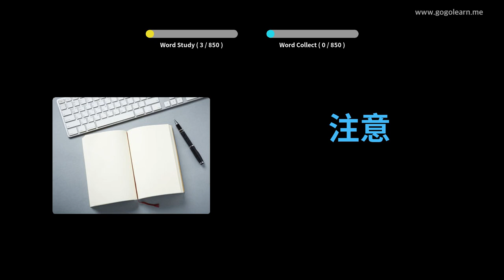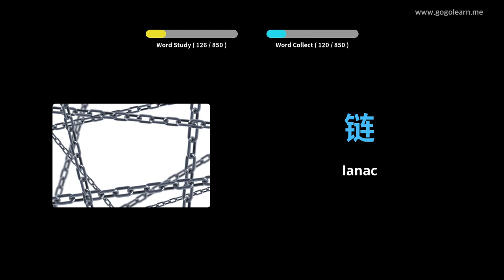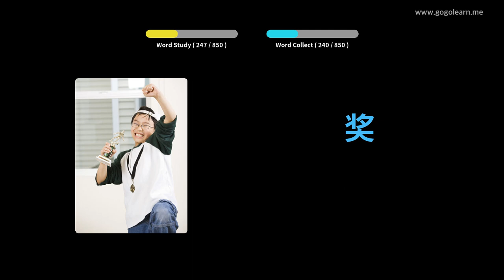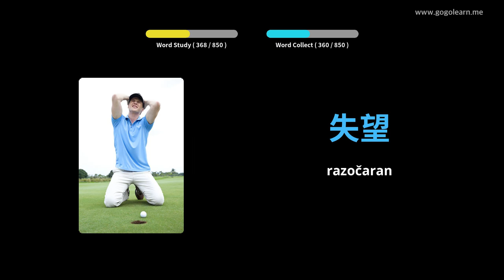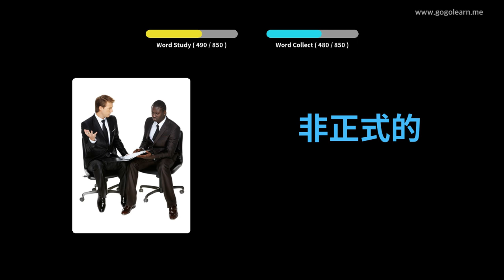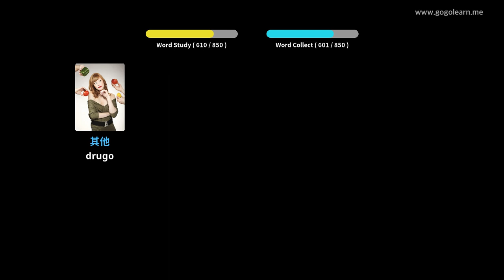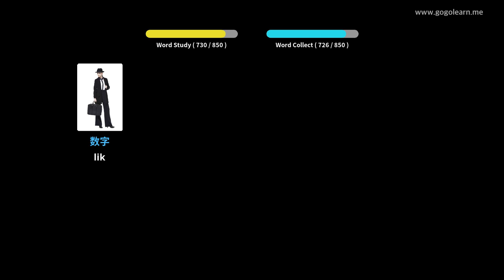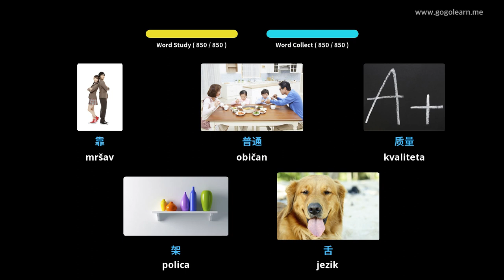Učite s kineski slikama | kineski vokabular Slušam dok spavam | Golearn